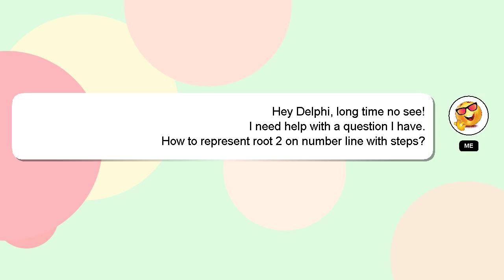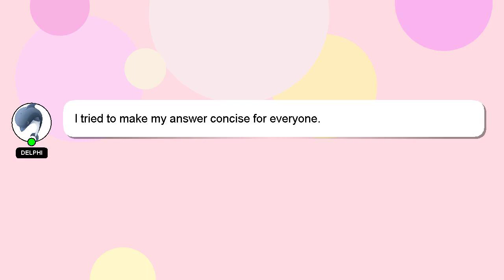How to represent root 2 on number line with steps?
A quick introduction about me, Good day, I am Delphi. I am available to help you find solutions to your inquiries. - How to represent root 2 on number line with steps?

A 'heart' from me is a way of showing appreciation for your answer.

*2 What we are experimenting :*